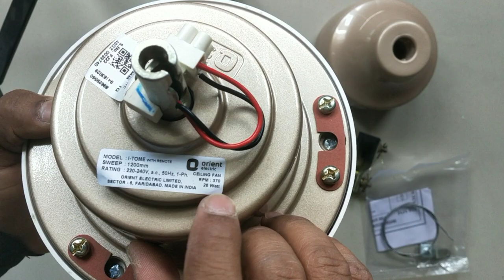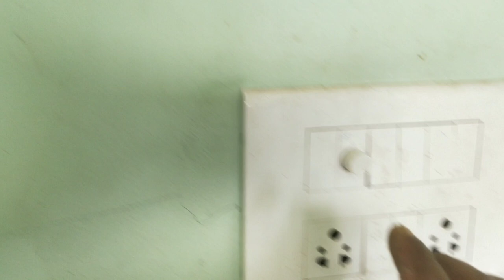Bldc ceiling fan installation l best ceiling fan in india 2023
how to do wire installation in BLDC ceiling fan